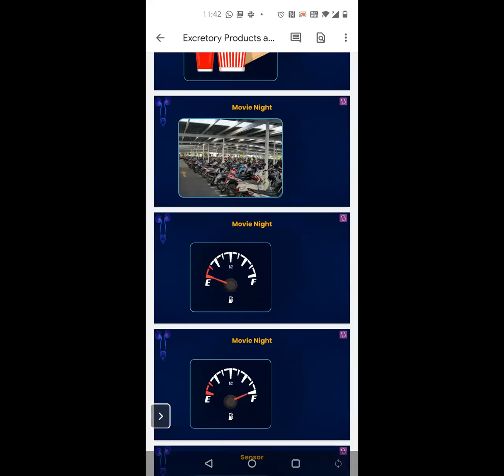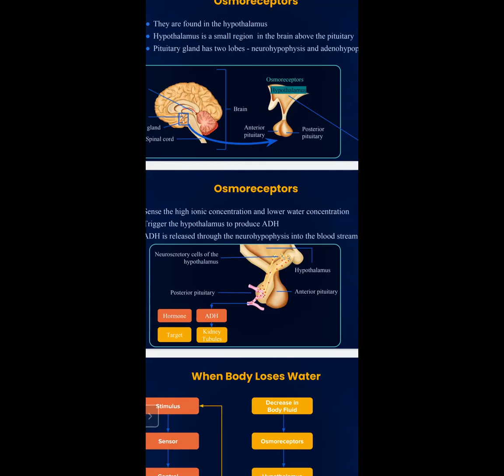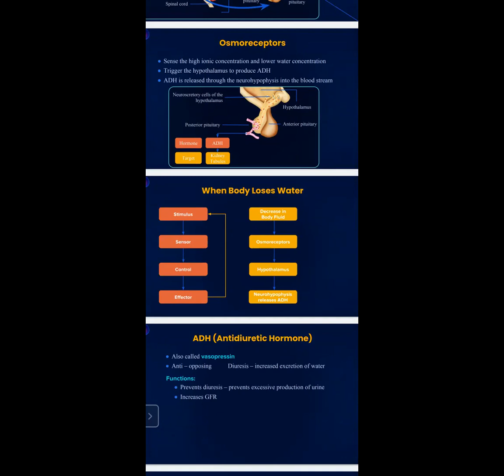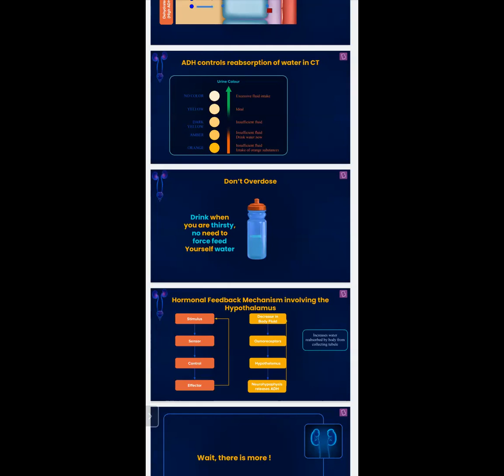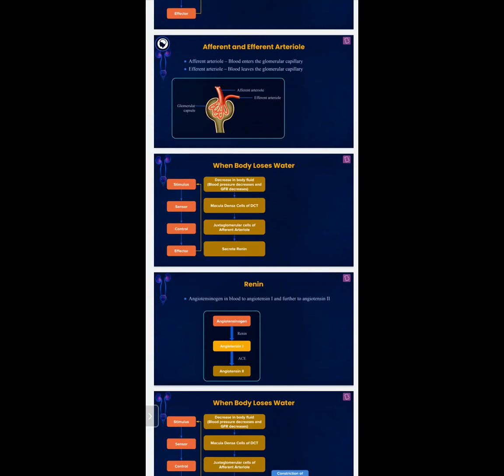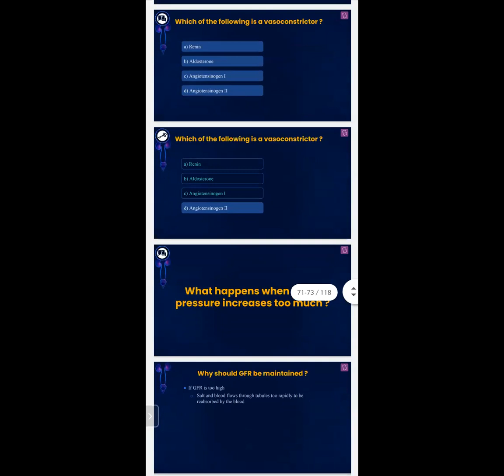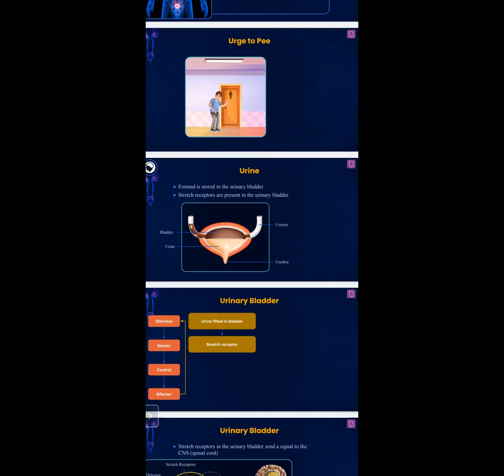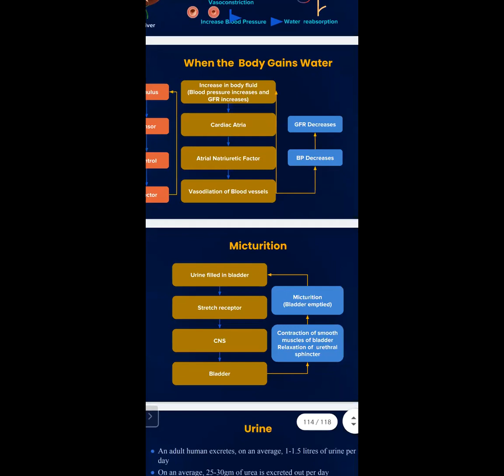XII NEET 24th Feb 2021